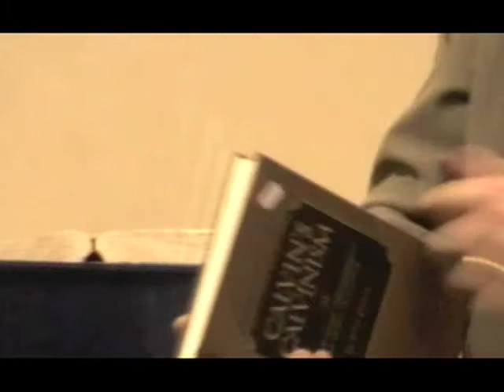7/8 Calvin's Battle for the Reformation: His Influence and Early Life, Q. & A. 1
Calvin's Battle for the Reformation: His Influence and Early Life by Rev. Angus Stewart, showing how God fitted John Calvin for the work of reforming the church's preaching, sacraments, discipline and worship according to God's Word

Timeline of John Calvin (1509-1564)
1509 — Born in Noyon, Picardy, France, the second of six children (10 July)
1523 — Starts studies at the University of Paris
1528 — Starts studies in law at the University of Orleans
1529 — Starts studies in law at the University of Bourges
1531 — Returns to Paris to study theology, after death of his father
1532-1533 (approx.) — Converted to Christ
1533 — Flees Paris soon after his friend, Nicolas Cop, delivers an unwelcome reformatory address to the university
1534 — “The Affair of the Placards” (17-18 October) increases persecution of French Protestants
1536 — Publishes his first edition of the Institutes of the Christian Religion in Basle
1536 — Enlisted as a Reformer in Geneva by William Farel
1536 — The Genevan Confession is adopted by the City Council (10 November)
1537 — A Protestant Statement of Faith is presented to the City Council
1538 — Banished from Geneva with Farel and Elie Corault (25 April)
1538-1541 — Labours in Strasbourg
1539 — Replies to Bishop Jacopo Sadolet’s letter to Geneva
1540 — Publishes his first commentary on a biblical book, Romans
1540 — Marries the widow Idelette de Bure (6 August)
1541 — Returns to Geneva (13 September)
1541 — The Ecclesiastical Ordinances are established in Geneva
1542 — Birth and death of John and Idelette Calvin’s son, Jacques
1543 — Plague in Geneva; the City Council votes to spare Calvin from “plague duty”
1549 — Calvin’s wife Idelette dies after a brief illness (29 March)
1553 — Michael Servetus is executed by burning at Geneva (27 October)
1555 — A public riot instigated by the “Libertines” fails (16 May), and the key leaders are arrested or flee the city
1559 — Founding of the Genevan Academy with Theodore Beza as Rector (5 June)
1559 — Publishes the final edition of the Institutes of the Christian Religion in Geneva
1562 — The whole 150 Psalms are put to music in a French Psalter
1564 — Carried to church for the last time and receives the Lord’s Supper from Beza (2 April)
1564 — Makes moving address to the Genevan rulers (26 April)
1564 — Makes farewell address to tearful, local ministers (28 April & 19 May)
1564 — Dies peacefully (27 May)
1564 — Buried in Genevan cemetery in an unmarked grave (28 May)

Calvin Quotes
The heretic Arminius on Calvin’s commentaries: “Next to the perusal of the Scriptures … I exhort my pupils to peruse Calvin’s commentaries, which I extol in loftier terms than Helmich himself [a Dutch theologian, 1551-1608]; for I affirm that he excels beyond comparison in the interpretation of Scripture, and that his commentaries ought to be more highly valued than all that is handed down to us by the library of the fathers; so that I acknowledge him to have possessed above most others, or rather above all other men, what may be called an eminent gift of prophecy.”
Calvin on his conversion: “… since I was too obstinately devoted to the superstitions of Popery to be easily extricated from so profound an abyss of mire, God by a sudden conversion subdued and brought my mind to a teachable frame, which was more hardened in such matters than might have been expected from one at my early period of life. Having thus received some taste and knowledge of true godliness, I was immediately inflamed with so intense a desire to make progress therein.”
Calvin on catechetical instruction of the youth: “It has ever been the practice of the church, and one carefully attended to, to see that children should be duly instructed in the Christian religion … it was a received public custom and practice, to question children in the churches on each of the heads, which should be common and well known to all Christians. To secure this being done in order, there was written out a formula, which was called a catechism … What we now bring forward, therefore, is nothing else than the use of things which from ancient times were observed by Christians, and the true worshippers of God, and which never were laid aside until the church was wholly corrupted.”
Calvin on congregational singing: “… what St. Augustine said is true, that one can sing nothing worthy of God save what one has received from him. Wherefore though we look far and wide we will find no better songs nor songs more suitable to that purpose than the Psalms of David, which the Holy Spirit made and imparted to him. Thus, singing them we may be sure that our words come from God just as if He were to sing in us for His own exaltation.”

For more on Calvin (videos, audios, articles, books, pamphlets, etc.),